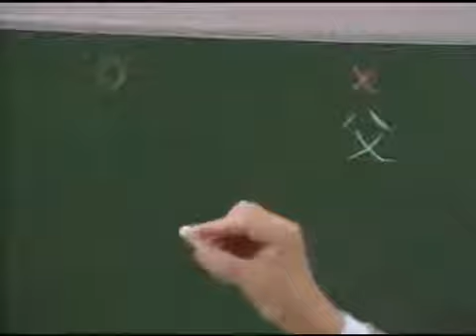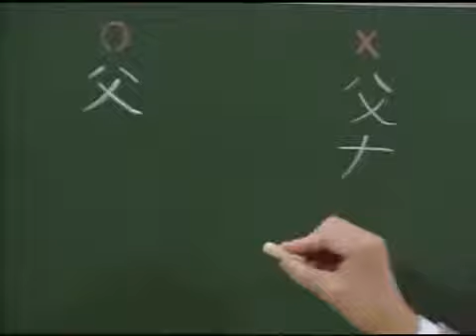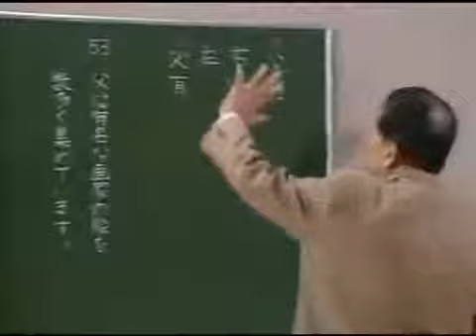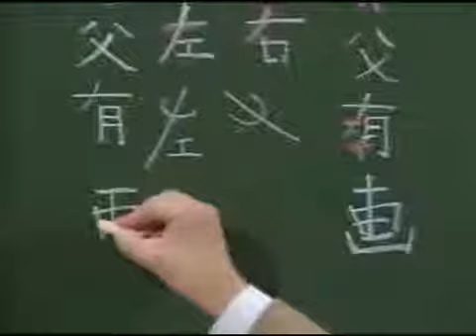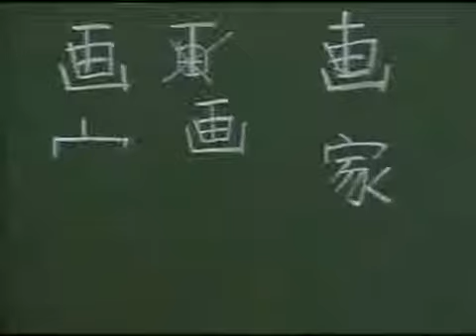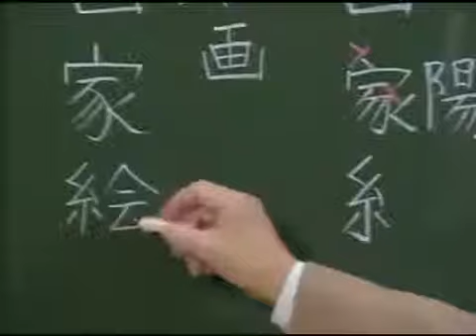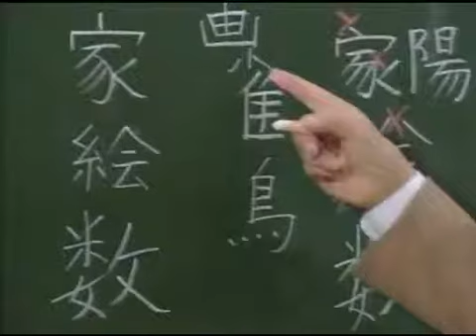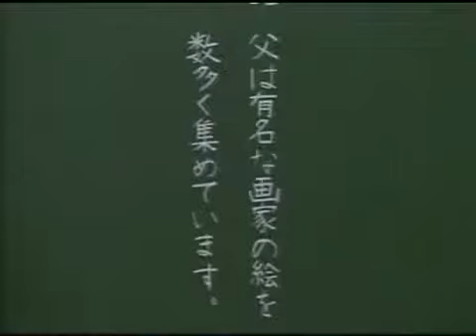父は有名な画家の絵を数多く集めています。 S3K06_03